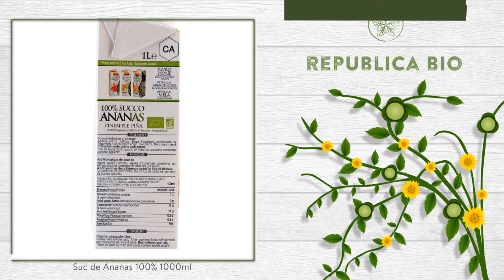Suc de Ananas 100% 1000ml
Descriere

• Ananasul este un fruct pe care il cunoaste toata lumea, si mai ales, il place toata lumea.
• Pe langa gustul si aroma inconfundabile, ananasul vine cu vitamine, betacaroten, potasiu, magneziu si saruri minerale.
• Este recomandat pentru buna functionare a digestiei
• Bogat in vitamina C, sustinator al sistemul imunitar.

Proprietati

• Contine vitaminele A, B, B1 si C, betacaroten, potasiu, magneziu si saruri minerale.
• Sucul are o actiune antioxidanta puternica.
• Ajuta la curatarea vaselor sanguine si la fluidizarea sangelui.
• Are efect diuretic.

Continut

• O cutie contine 1000ml de suc de ananas, produs certificat ecologic.
• Ingredientele provin din agricultura bio

Consum
• Este un suc care nu tine de sete, ci mai mult de nevoia de mineralizare, dimineata la micul dejun.

Toate drepturile rezervate:

Republica BIO
Doar produse certificate organic!

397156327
RB1000744